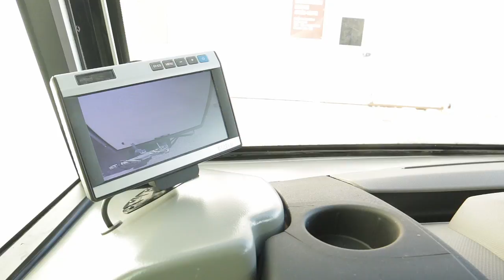Combinéo, véhicule de marché modulable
Etalmobil conçoit et réalise des camions et remorques magasin, depuis 1955. Le combinéo, nouveauté 2015 associe un panoramique  étaléo et une remorque moduléo.